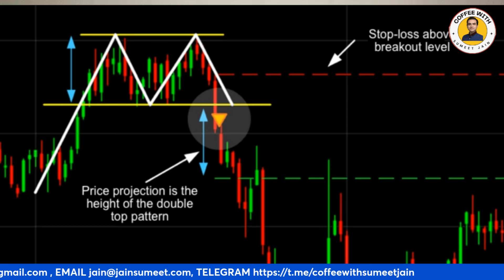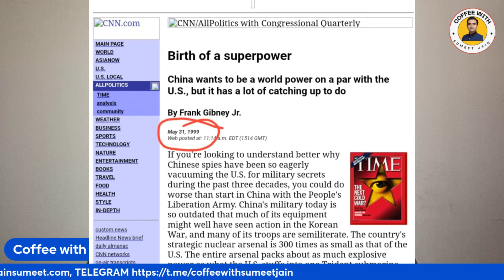CHINA'S Last Effort To Save Country, WILL IT WORK? | Ep- 1432 | Sumeet Jain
China's 2024 Market Intervention: Analysis and Investment Implications

China has recently announced a major market intervention package worth approximately 1 trillion yuan ($140 billion), aimed at stabilizing its struggling stock market. This move bears striking similarities to measures taken in 1999 during another period of market instability.

 Current Market Context
* Chinese stock markets have experienced significant decline
* The CSI 300 Index reached multi-year lows
* Real estate sector continues to face challenges with major developers like Evergrande in crisis
* Consumer confidence remains subdued
* Economic growth faces headwinds from multiple sectors

 The Intervention Strategy
1. **Direct Market Support*
   * Injection of funds into stock markets through state-backed funds
   * Restrictions on short-selling
   * Encouragement of stock buybacks

2. **Real Estate Connection*
   * Stock market stability could help restore confidence in real estate sector
   * Potential wealth effect might boost property purchases
   * Banks may become more willing to lend if market conditions improve

3. *Economic Circuit*
   * Stock market → Business Confidence → Real Estate → Economic Growth
   * Similar to the 1999 playbook, but in a different economic context

 Investment Implications

### Potential Opportunities
1. *State-Owned Enterprises (SOEs)*
   * Likely to receive strongest support
   * May see increased stability in share prices
   * Could benefit from preferential policies

2. *Banking Sector*
   * May benefit from increased liquidity
   * Potential improvement in loan book quality if intervention succeeds

3. *Consumer Sectors*
   * Could see uplift if wealth effect materializes
   * Particularly relevant for discretionary spending sectors

Risks to Consider
1. *Short-Term vs. Long-Term Effects*
   * Initial market reaction might be positive
   * Long-term effectiveness remains uncertain
   * Structural issues may require more than monetary intervention

2. *Global Context*
   * Different from 1999 - more complex international environment
   * Global monetary conditions less favorable
   * Geopolitical tensions add uncertainty

 How to Use This Information

 For Investors
1. *Short-Term Trading*
   * Watch for technical rebounds in Chinese equities
   * Monitor state-owned enterprises for potential opportunities
   * Consider exposure to Hong Kong H-shares as alternative entry point

2. *Long-Term Position Building*
   - Use market weakness to accumulate quality companies
   - Focus on sectors with strong government support
   -Maintain diversification across markets

3. *Risk Management*
   - Set strict stop-loss levels
   - Consider currency hedging
   - Maintain position sizes appropriate to risk tolerance

1. *Market Entry/Expansion*
   - Potential opportunity to enter Chinese market at lower valuations
   - Consider partnerships with state-backed enterprises
   -Monitor policy changes for new opportunities

2. *Supply Chain Decisions*
 -  Evaluate Chinese suppliers' financial stability
   - Consider diversification of supply chains
   -Monitor currency implications

While China's market intervention shows determination to stabilize markets, success is not guaranteed. The 1999 playbook worked in a different economic context. Today's challenges are more complex, requiring careful consideration of both opportunities and risks.

Monitoring Points
* Implementation details of the support package
* Market technical indicators
* Real estate sector response
* International capital flows
* Policy adjustments and additional measures